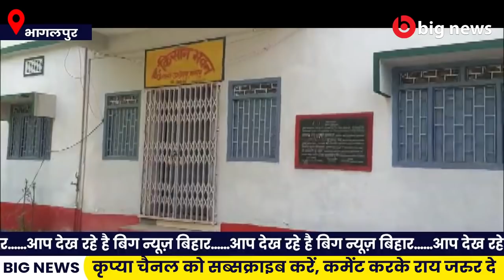Bhagalpur News - 13 November | Bhagalpur News Today | Bihar News